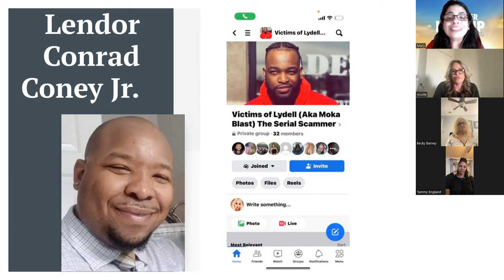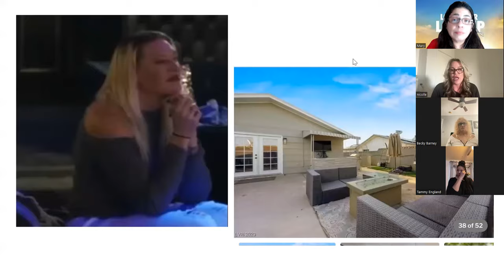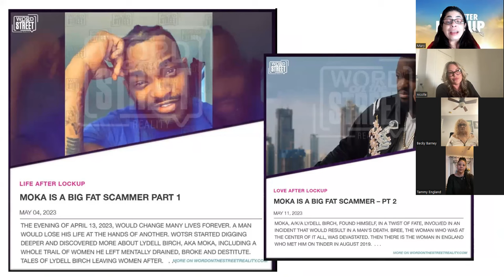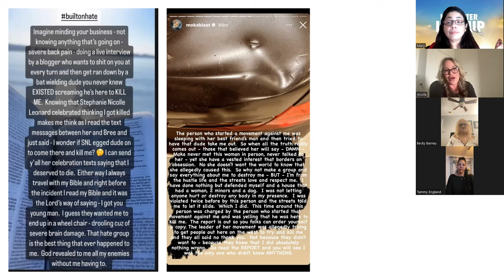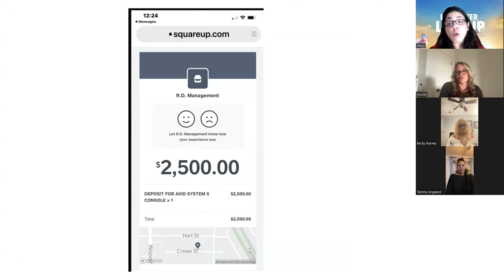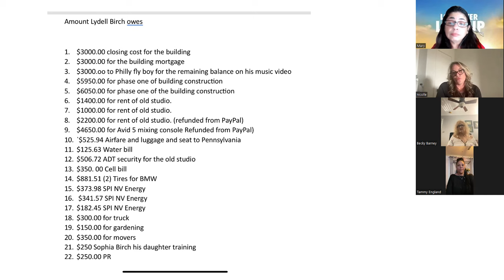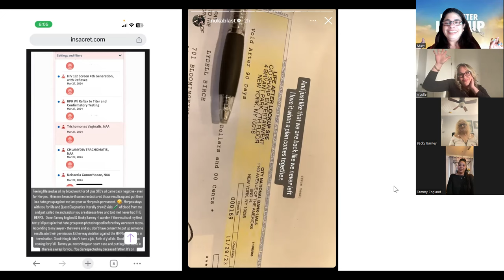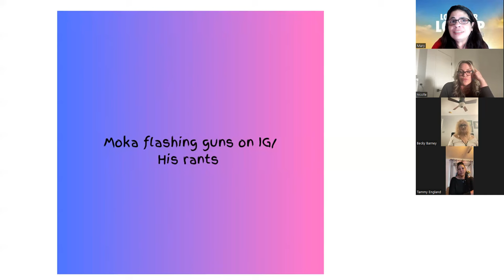Moka Is A Big Fat Scammer - The Women Speak! INTERVIEW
Moka Is A Big Fat Scammer - The Women Speak! INTERVIEW. Lydell Birch a/k/a Moka Blast appeared on lifeafterlockup as Mike’s (Montana Millz) manager/record producer who said there “wasn’t a market for married rappers”. Since his appearance on-screen - his drama off-screen supersedes any reality television storyline. In April 2023 Moka Blast shot and killed a man while on a live interview on @lawdlukan7606 channel - while at a woman’s house who was previously romantically involved with the victim. Then women started coming forward saying they were “exclusively” romantically involved with Moka during this same time period. Becky and Tammy - two of those women speak out. The Facebook group “Victims of Moka Blast - the serial scammer” was founded by Nikki - hear her story and why she chose to be involved.